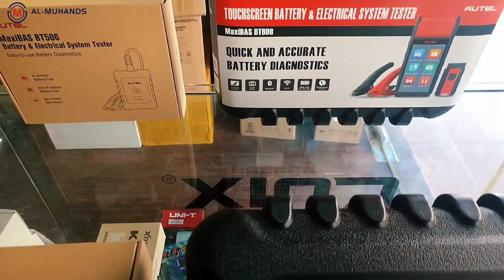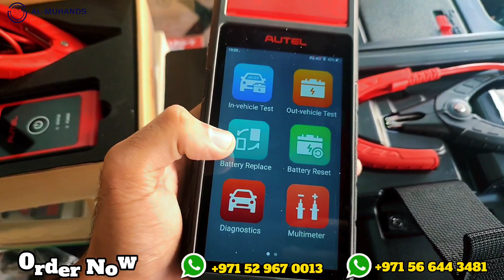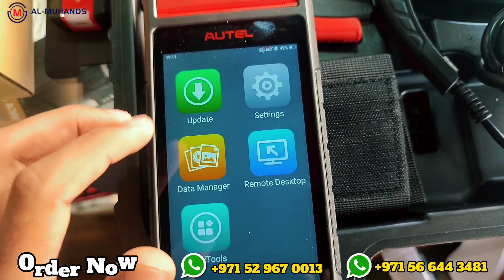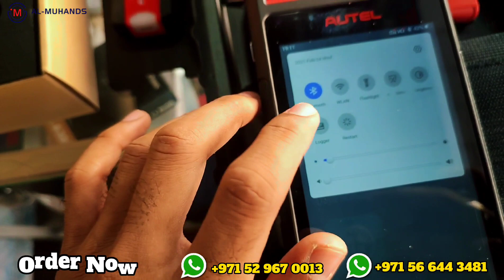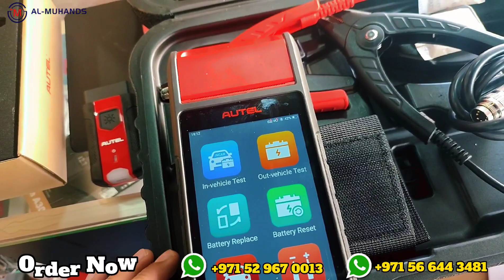AUTEL Battery Tester BT506/608 || Al-Muhandes UAE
The BT506 is a battery and electrical system analysis tool that use as Adaptive Conductance an advanced battery analysis method, to produce a more accurate examination of the battery’s cold cranking ability and reserve capacity, vital to determining a battery’s true health. The BT506 enables technicians to view the health status of vehicle's battery and electrical system. Download the free and easy-to-use mobile app, available for iOS and Android devices, to use with the BT506 to perform testing and display test results.
The BT608 is a touchscreen Battery & Electrical System analyzer that applies Adaptive Conductance, an advanced battery analysis method that produces a more accurate examination of the battery’s cold cranking ability and reserve capacity, vital to determining a battery’s true health. The BT608 can display a quick health status of the existing battery, register a new battery and perform advanced battery and electrical system diagnostics. The BT608’s VINscan function enables quick identification of the vehicle and battery specifications. Read/Clear codes on all available vehicles systems. Print or share customized reports via Wi-Fi or print test reports via the built-in thermal printer.
👉We have all kind of Professional Vehicle Diagnostic Device and Workshop Tools.
We are dealing in AUTEL, LAUNCH, OBstar & others
Location:
Industrial Area 17 Toufeeq Building Shop 11